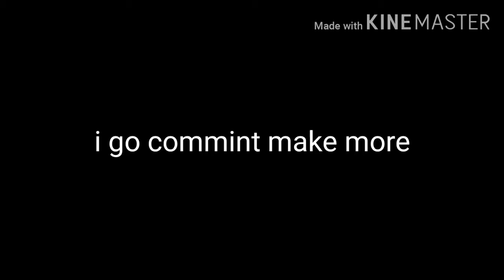Feild trip z funny moments